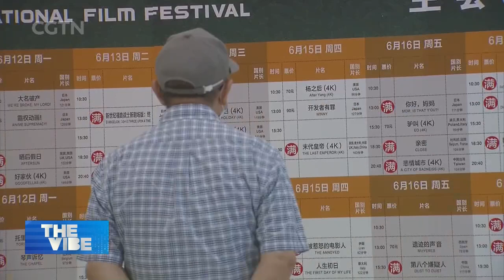Golden Goblet contenders screened to the public at SIFF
The ongoing 25th Shanghai International Film Festival features over 400 movies from all over the world, including films vying for the Golden Goblet Awards. Reporter Zhang Hong went to the Shanghai Film Art Center, the festival's main venue, to find out more about the screenings.